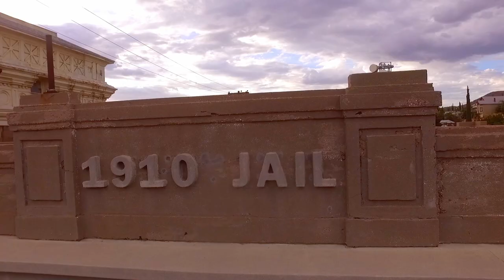THE BROKEN official